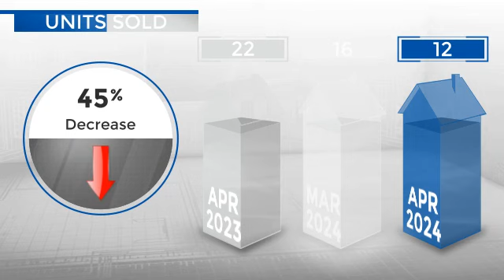Wellington,CO, Real Estate Market Update from REMAX Alliance,May, 2024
REMAX Alliance Video Update recapping market activity within Wellington, CO, during the month of May, 2024